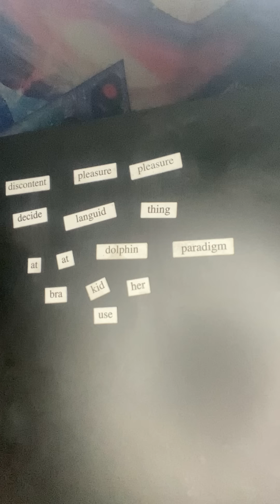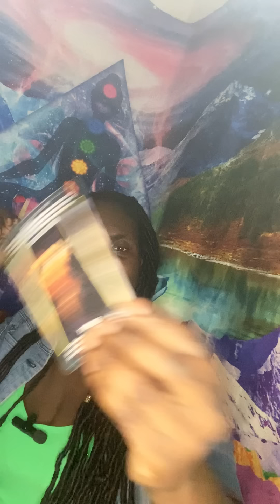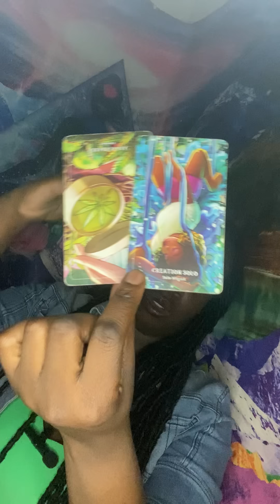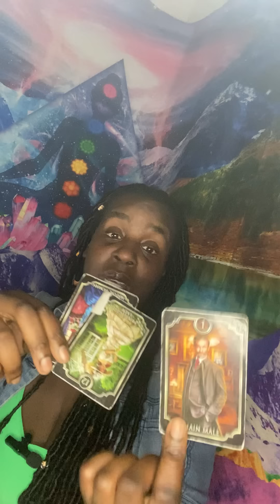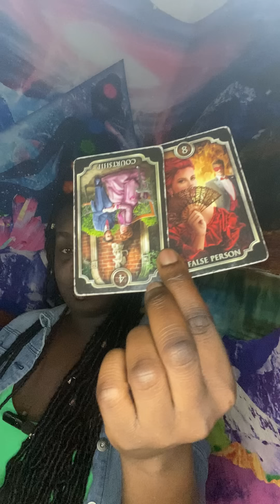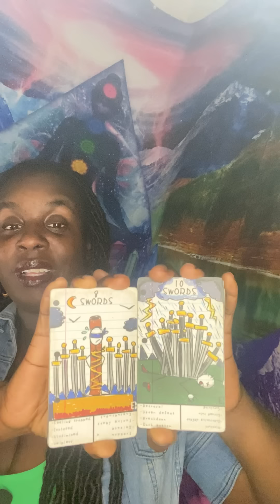😂SHE'S BLAMING YOU FOR THEIR SEX LIFE😂divinejustice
🦂 🧘🏾‍♂️ TheAfrozen 🧘🏾‍♂️🦂